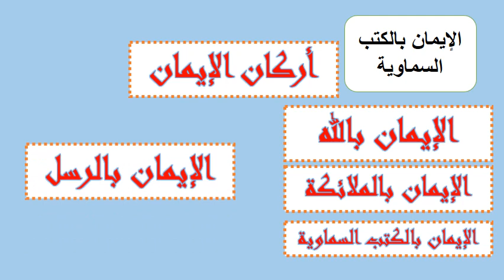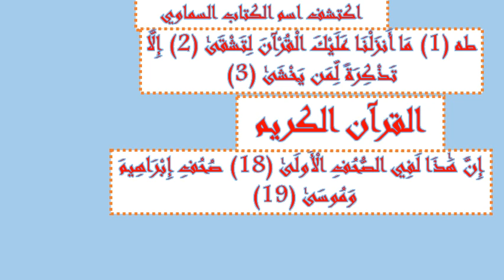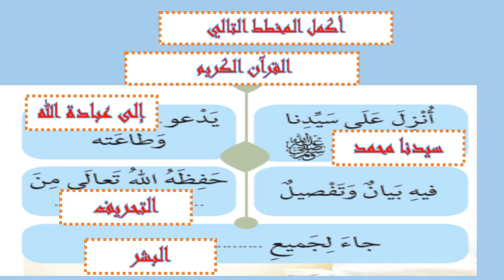الإيمان بالكتب السماوية - صف رابع - عرب